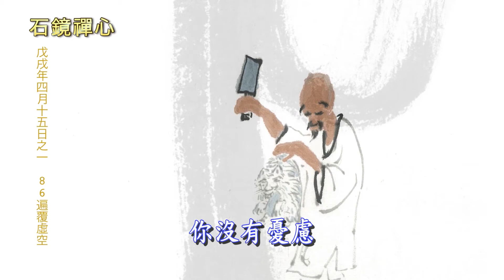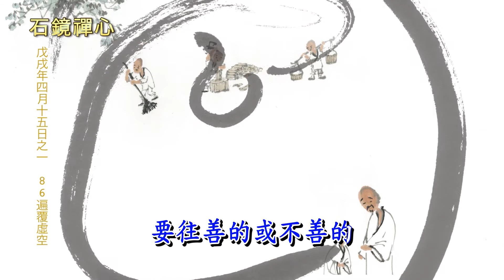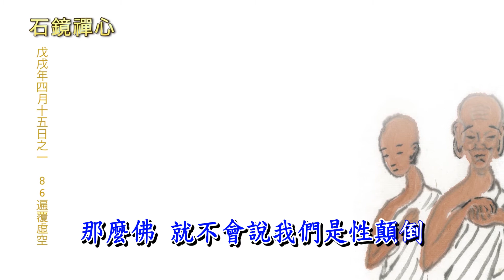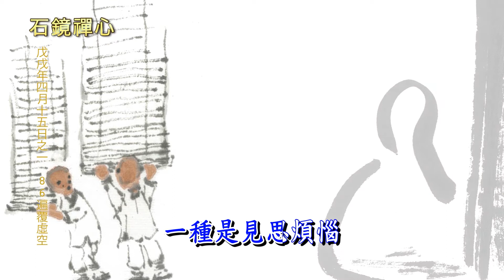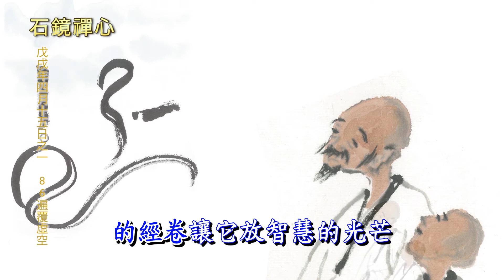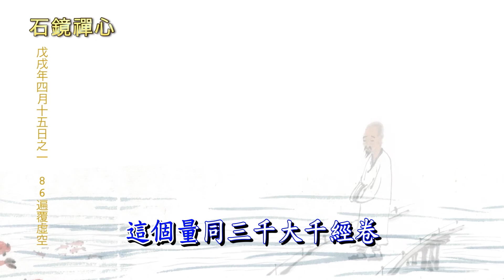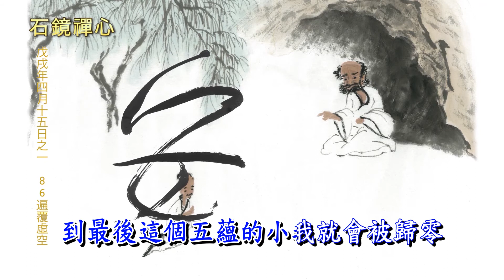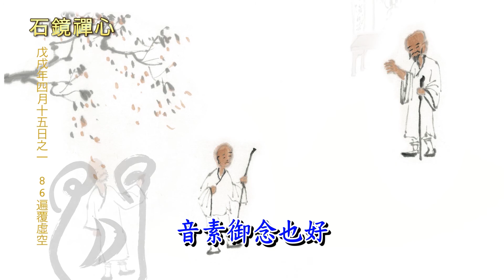《石鏡禪心》 ～ 戊戌年四月十五日之一 ～ (86) 遍覆虛空 ～ 和南寺迂園道一的禪修課程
我們為什麼要學禪？
眾所皆知，身處於21世紀的我們，因為訊息的流動太快，加上外來刺激或壓力過多，造成我們的腦海一直都在與自己進行一種內在的對話。腦子裡面的思想流動也不會因為下班或是下課而停止，這使得我們的腦海永遠無法真正安定下來。禪修的作用就是把所謂的這一種「自我對話」或者「思想的流動」關掉，並且讓我們的腦海終於享受無邊的平靜。

什麼是學禪？
學禪的過程就像是在我們的腦海裡面建構一間房間。當我們把這間房間建構佈置完成之後，就可以隨時進入這一個空間裡面，關上門，進而享受裡面的自在清淨。

《石鏡禪心》這一部網路禪修課程，就是讓我們學會自己如何建構出來這樣的腦海空間，讓我們培養出打坐的習慣，讓《禪》變成日常生活中的良好成分，讓我們隨時隨地都可以進入這一間房間內。按照和南寺方丈迂園道一的說法〝「我沒有時間打坐」這句話，是永遠不會從真正懂得打坐的人說出口的話語。〞

從8月31日開始，每周六上午11點會有一段新的《石鏡禪心》禪修課程上傳到《和南寺迂園道一》Youtube頻道。在接下來的幾周之內，也就是課程最初的幾段，由迂園道一方丈來為大家介紹禪修最基本的概念。為了讓自己進入打坐的世界做好準備，首先要來了解什麼是調食、調眠、調身與調心。 這些最基本禪修的功夫，能幫助培養打坐的習慣，讓我們順利踏上這條禪修路途。